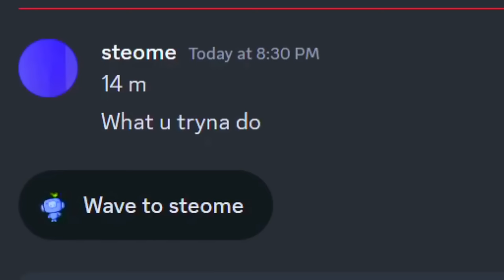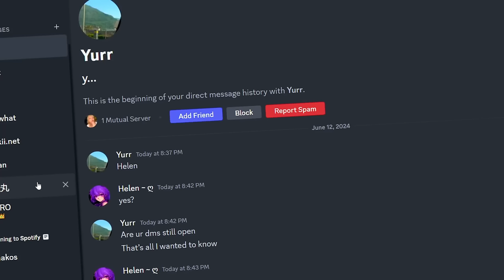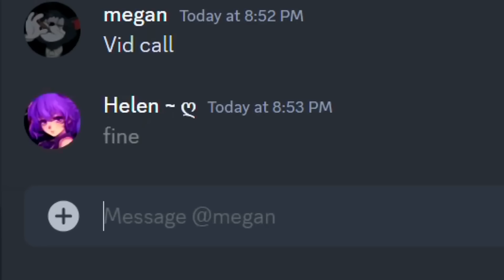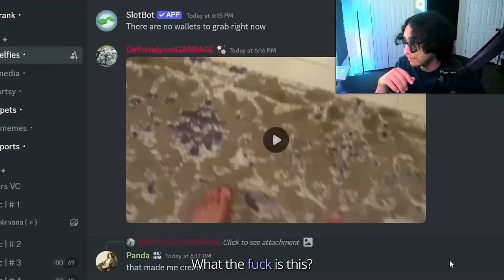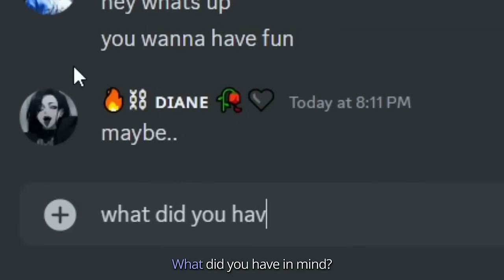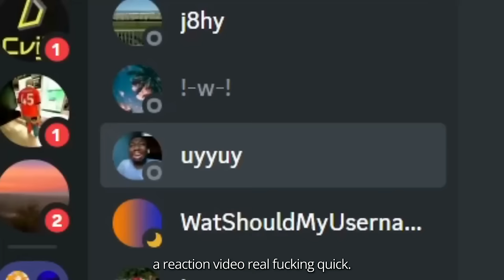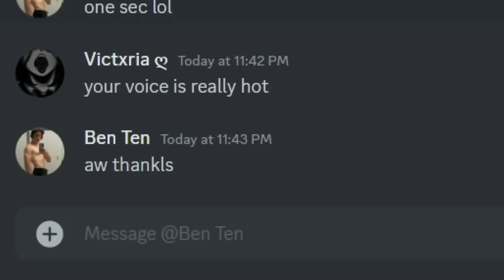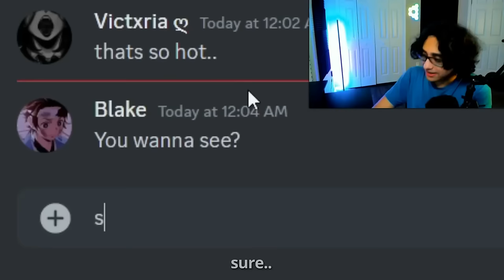These Disturbing Discord Texts will SHOCK You...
In this video, I included these disturbing discord texts that will definitely shock you with how weird and inappropriate they are.

0:00 Intro
0:27 Messages
6:41 Calls
9:33 Selfies
11:19 Texts
16:46 More Selfies
19:54 More Calls